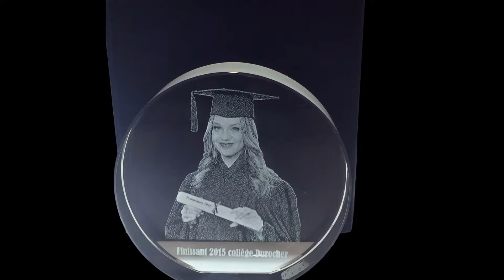GRAVURE 3D cube de crystal canada, 3D cristal engraving lazer